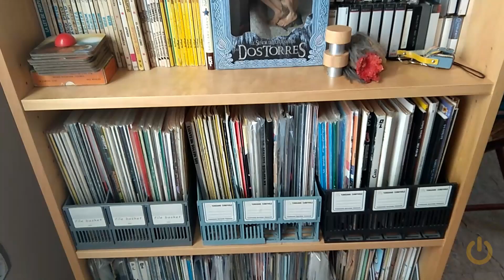My new retro room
Después de 14 años hemos arreglado el estudio donde tenemos los ordenadores, para hacerlo mas cómodo y accesible.